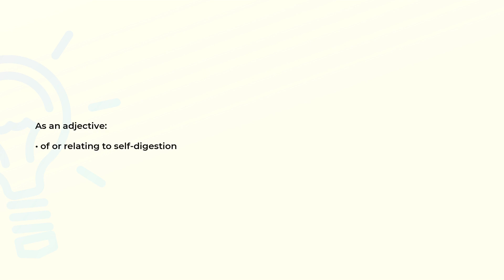What is the meaning of the word AUTOLYTIC?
Definition and spelling of the word AUTOLYTIC.

(00:00) Intro
(00:08) As an adjective
(00:15) Spelling

As an adjective (00:08):
• of or relating to self-digestion